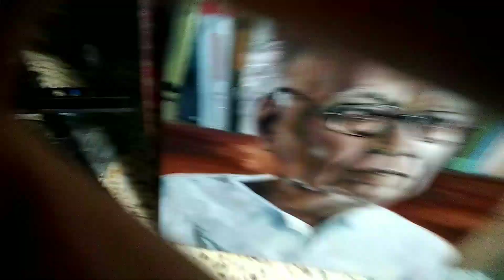Portrait Painting of Indian Poet Shankha Ghosh ✍ | Oil on Canvas | Portrait Oilpainting 😌❤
Hi 👋 friends, I am Rebanta Pal.
Today I have painted the portrait of famous Indian Poet SHANKHA GHOSH who passes away for covid 19 😔. I have painted his portrait as a tribute to him 🙏. This is my first oil painting video on YouTube. I hope you will like this Oil Painting.

I always bring those type of art related videos in my YouTube channel.

     ____❤👉USED MATERIALS👇____

   1) Canvas (18" × 24" )
   2) Synthetic flat brushes of different sizes
   3) Camel oil Colours